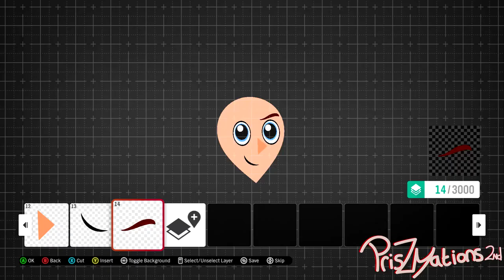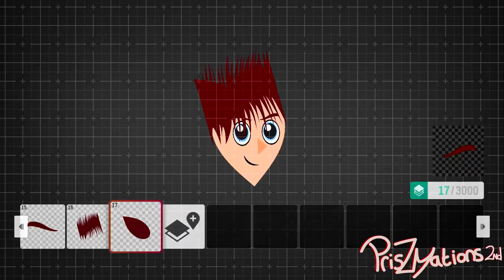CHALLENGE: Create Jurre in Forza Horizon 4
Last week I started a challenge in FH4: Create my own Prizformation/Priszymations car.
Then we created Priszy and today it's time to create Jurre. THE HAIRRR

Do you guys prefer with or without voicing in? Without voice the video is shorter.
Comments and sharing my videos is very appreciated !

For people who use or want to use my content, please credit my full YouTube name(PrisZymations) and a link to mmyy channel!
AND ASK FOR PERMISSION AT FIRST!
!!You are not allowed to monetize the video!!

- All works from PrisZymations are registered through Copyright House, you have no rights to use any content of this video unless you get permission from PrisZymations -